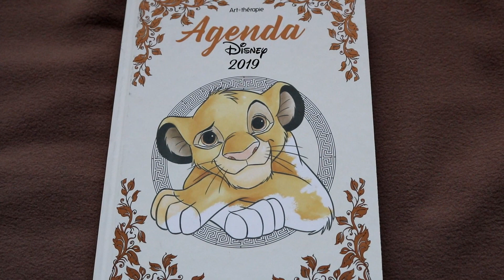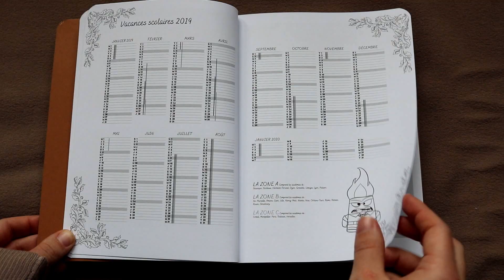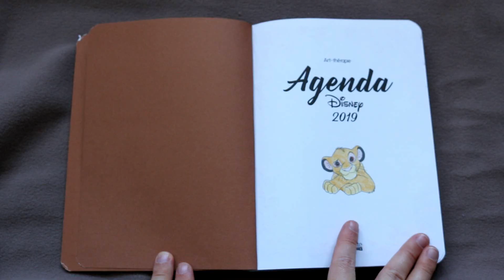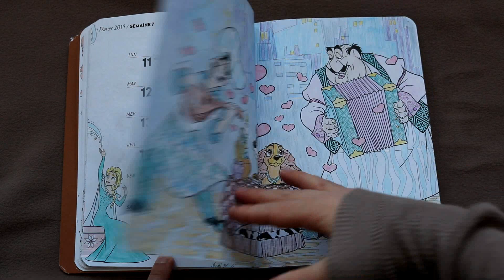Découverte de l'agenda Disney 2019, version art-thérapie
Bonjour, je suis ravie pour vous retrouver pour la dernière vidéo de l'année. Aujourd'hui je vous propose de découvrir l'agenda 2019 de Disney qui a la particularité d'être aussi un cahier d'art thérapie. Et non le coloriage ce n'est pas que pour les enfants! C'est une activité très relaxante pour les adultes.

Disney présents dans cet agenda: Le roi Lion, Vice-Versa, Les Indestructibles, Dumbo, Les nouveaux héros, Winnie l'ourson, Rebelle, Atlantide, Mulan, Mickey et ses amis, Zootopie, La reine des neiges, La belle et le clochard, Blanche neige, Les 101 dalmatiens, La belle et la bête, Le livre de la jungle, Les aristochats, Bambi, Aladin, La petite sirène, La belle au bois dormant, Cendrillon, La fée clochette, Vaiana, Raiponse, Pocahontas, Cars, La princesse et la Grenouille, Tic et Tac et Alice au pays des merveilles.

INFO VIDEO:

- LOGICIEL: Wondershare Filmora
- APPAREIL PHOTO: PowerShot SX20IS